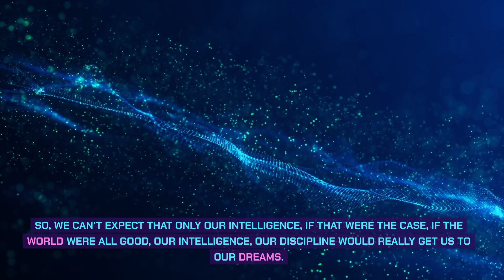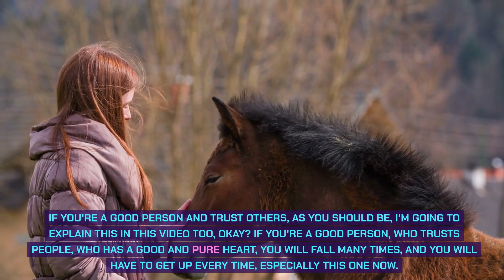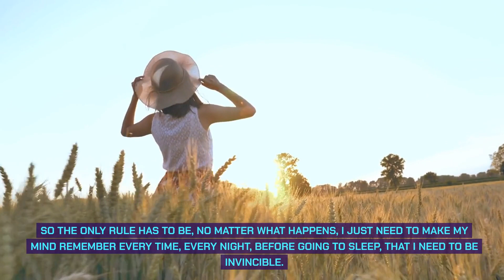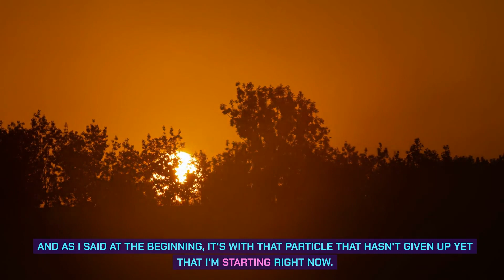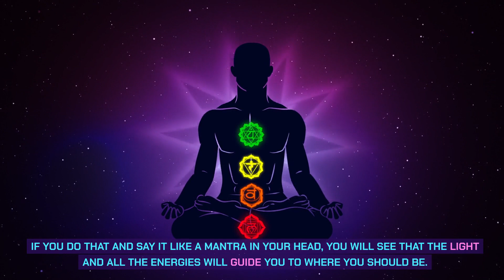A VIDEO TO WATCH WHEN YOU'RE SAD - Motivational